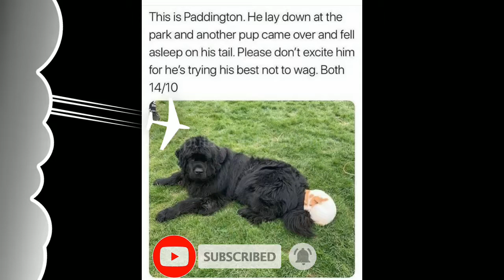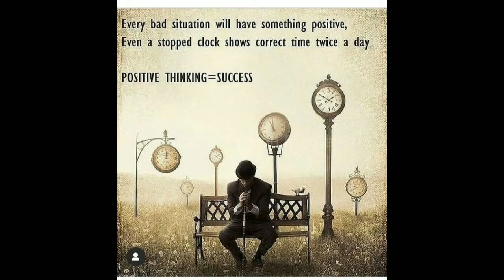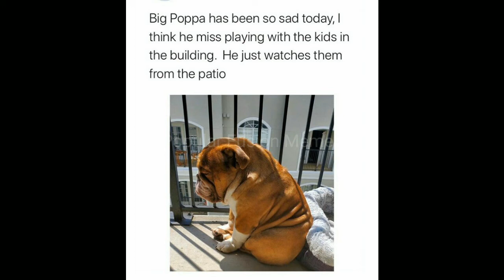These Funny Memes will make you so Happy in Hard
Memes FunnyMemes, PopularFusionMemes These Funny Memes will make you so Happy in Hard | Popular Fusion Memes
Following memes are more interesting and so funny which were only made for you so please watch and make yourself so happy :-